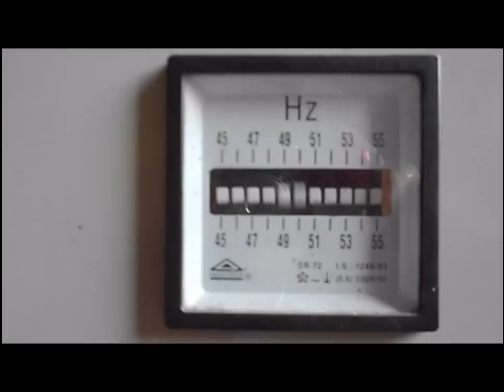Power Generation using Bagasse waste Gasification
Using the latest technology in the field of Gasifier we are proud to present the land mark of Power Generation EN-12 a Universal type Gasifier which uses any type of powdery Biomass like Bagasse, Coal dust, Saw dust, Soybean husk, Rice husk, Rice straw etc.